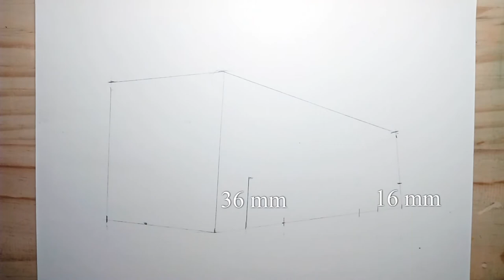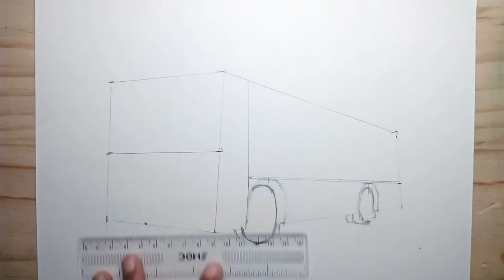School Bus Drawing || SWAY